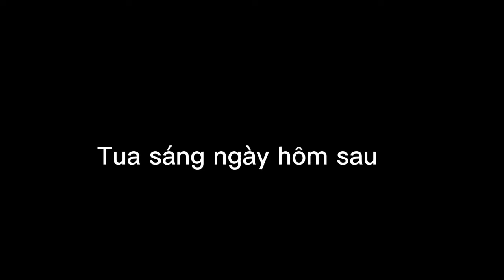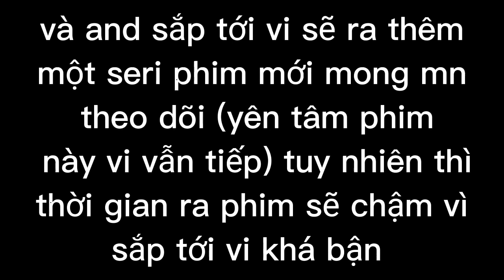𝕿𝖍𝖚𝖞𝖊̂́𝖙 𝕶𝖍𝖚𝖞𝖊̂́𝖙 𝕿𝖗𝖚̀𝖓𝖌 𝕾𝖎𝖓𝖍/Phần 2/2ep1:Giải hòa-sự thật?/Chương1: Khuyết gia khuyết Ngọc/Gacha/